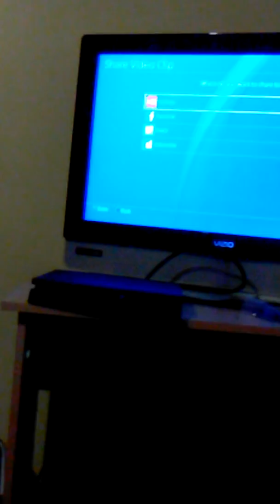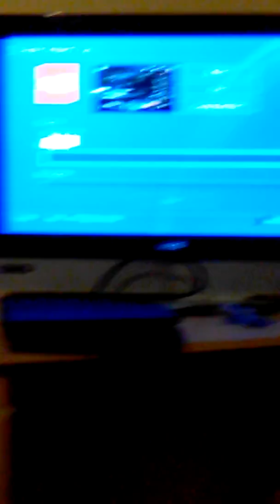How I make my gameplay videos on PS4